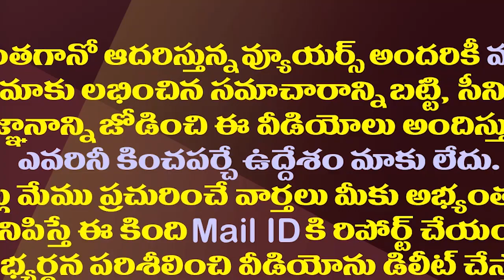జగన్ ముందస్తు ఎన్నికల వ్యూహం వెనుక అసలు కారణం ఇదేనా?| YS Jagan Going To Give Big Shock To Opponents